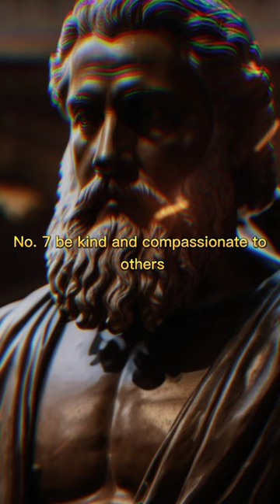10 stoic habits to practice in 2024 | how to practice stoicism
stoicism
stoic
stoicism philosophy
stoic mindset
what is stoicism
marcus aurelius
stoic wisdom
stoic philosophy
ancient wisdom
marcus aurelius stoicism
iron mind
philosophy
self-improvement
personal development
daily stoic
success
self-discipline
how to practice stoicism
happiness
meditation
seneca
stoicism quotes
self improvement
marcus aurelius meditations
wisdom
prosperity
modern stoicism
disrespect
reflection
peace
life
stoicism marcus aurelius meditations
calm
stoic mind
mind
discipline
wise
power
stoic quotes for a strong mind
keep going
epithet
mindfulness
reflections
stoicism self-discipline
paths of wisdom
meditate
life lesson
stoicism evening routine
motivation
stoic secrets
practical stoicism
stoicism morning routine
stoic routine
stoic morning routine
spirituality
introduction to stoicism
stoic quotes
stoic meditation
people you should avoid
how to be successful in 2024
ryan holiday
ryan holiday interview
ryan holiday stoic
ryan holiday daily stoic
ryan holiday podcast
10 stoic rules for life
nightly routine
stoicism 101
nightly habits
night routine
armored mind
evening routine
how to recreate yourself like a stoic
personal overcoming
lessons from an american stoic
growth
stoics life
stoics
stoicismphilosophy
stoic quote
stoic path
stoic motivation
stoic lessons
stoic lesson
stoic legends
stoic education
self control
path of wisdom
mental health
stoic rules
amor fati
how to apply stoicism in your life
stoicism philosophy sleep
10 good stoic habits that will change
estoicismodiario
modernstoicism
ironmind
estoicismopratico
estoicismomoderno
estoicismoparalavida
estoicismobrasil
estoicismoprático
stoicismus
motivational video
stoic motivational speech
how to reinvent yourself
reinvent yourself
stoicismistheway
these 9 people don't deserve your trust and respect (stoicism)
how to build self discipline marcus aurelius
epictetus
stoicism become undefeatable
stoicisme
stoicismo
estoicismocotidiano
morning routine
stoicismquotes
stoicismdaily
estoicismo
everything you need to know about stoicism
how to be happy
confidence
how to get internal happiness
how to feel loved
how to feel worthy
love meditation
how to deal with breakup
no contact
magnetic energy
aaron doughty
teal swan
love advice
the power of walking away
walk away
individualism
independence
einzelgänger
sovereignty
how to attract love
walking away
way of wisdom
how to practice self discipline
best investments for 2024
how to feel attractive
how to stop comparing yourself to others
stoicism become indefeatable
how to be stoic and calm
10 lessons from stoicism to keep calm
10 stoic ways to stop overthinking
stoic morning routines
meditations marcus aurelius summary
how to manifest love
friendsforever
friendship
greek philosophy
plato
socrates
power of stoicism philosophy
monk mode
addiction
inner peace
zen secrets
zen story
monk
zen budhism
stoicmindset
how to manifest the one
how to attract the one
how to raise my vibration
how to raise my energy
motivational
inspirational
prosparity
liberate yourself
pathsofwisdom
marcusaurelius
zeno
self discipline
best stoic lessions
selfdiscipline
stoic lessions
virtue and wisdom
stoic daily life
modern stoic
15 stoic lessons to avoid being manipulated
the 48 laws of power audiobook full in english
narcissism in relationships
stoicism in the 21st century
marcus aurelius guided meditation
control your emotions with 7 stoic lessons
life philosophy
ancient philosophy
how to think clearly marcus aurelius
the meditations of marcus aurelius
10 stoic habits to practice in 2024
how marcus aurelius solved the universe
marcus aurelius philosophy
increase your intelligence
2024
9 situations always must feigning muteness
lock your mouth
always be silent in 9 situations
become a true stoic
9 things you should always keep private
daily motivation
stoic habits
philosophy of life
philosophy lecture
wealth
respect
toxic people
stop being friend whit
9 thing
stoicism relationships
always be silent
trust
9 situations
success chasers
happy
9 stoic rules for a better life
how to read meditaions by marcus aurelius
meditations marcus aurelius audiobook
how to be happy in life
self help
10 stoic decisions that will change your life
how to let go of people and situations
practices to be more valued
make them value you
how to be valued by others
value
self improvement tips
internal happiness
how to be in a relationship
how to have inner peace
how to be happy alone
habits you need to eliminate before
self-control
build self confidence
how to feel confident about yourself
have more confidence
self confidence
principles you should live by
this video will make you confident
how do you build self confidence
time tested advice
have you lost your self-confidence? 6 powerful tips
self-regulation
practical wisdom
life skills
stoic teachings
personal improvement
self-mastery
focus and resolve
stoic guide
mental strength
confident
how to be confident
personal growth
push oneself